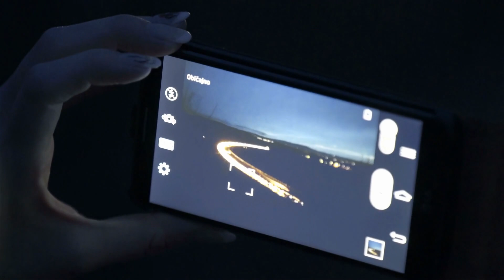Unsettling Videos Found on the Internet - PDV 006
From mysterious chanting to floating monsters, we count some of the creepiest videos ever captured on camera.